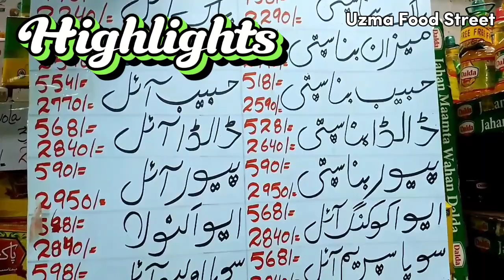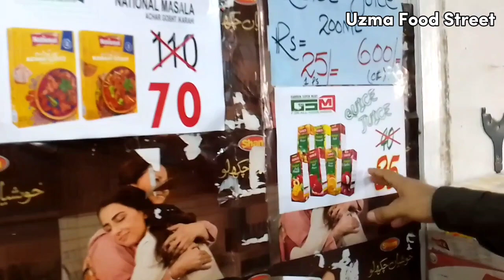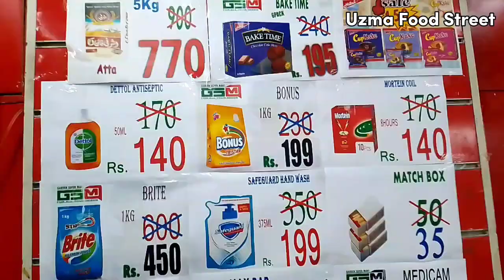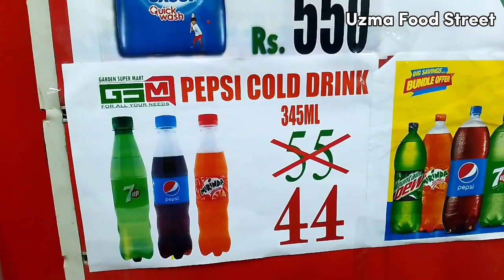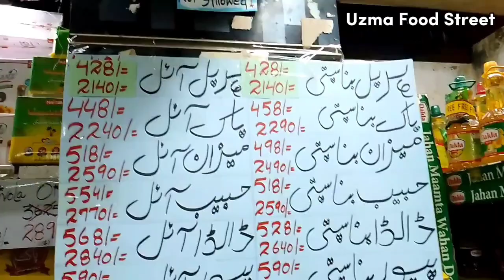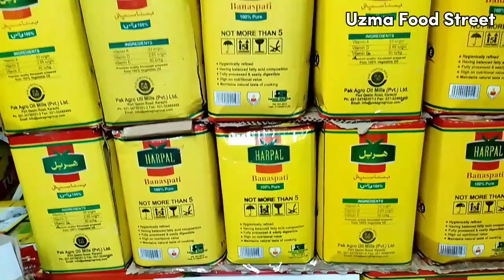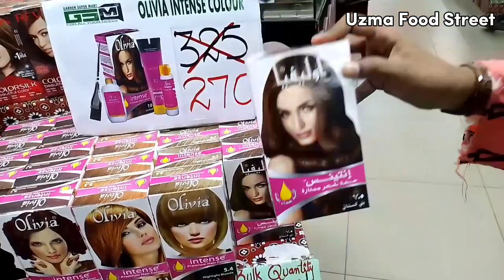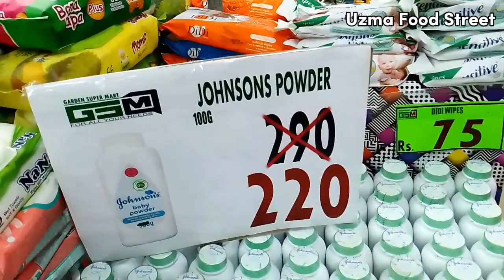Garden Super Market | Cheapest Grocery Items | Grand Discount | Buy 1 Get 1 Free Offer😱| Lucky draw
Cheapest Grocery Items 2023, Garden Super Mart Grand Discount,  Buy 1 Get 1 Free Offers 🛒 😱😲🛍️Buy One Get One Free Offers, Mega Grocery Sale, Ghee & Cooking Oil ki Qeemat me Bari Kami, Big Relief for Peoples, Grocery items available in very low price. Cold drinks 🤤  Cheapest grocery Items 2023. Oil and Ghee Prices, Oil and Ghee Rates, Cooking Oil & Banaspati, Wholesale Prices, Sasta Rashan, Cheap Price Sharbat, Milk, Aata, Oil, Ghee, ketchup, Hair Colour etc. Shop and enter the lucky draw.Cheapest Grocery Items 2023, Garden Super Mart Karachi, Sasta Rashan, Discounted Offers 🛒🛍️🛒
Get lots of valuable prizes in lucky draw like wax machine, straightener, facial kit, couple watch, ladies purse, bed sheets, toys cycle, ladies suit etc.

اتنی مہنگائی اور آفرز بہترین 👌👌
ایک کے ساتھ ایک فری آفرز 🤗
لکی ڈرا میں قیمتی انعامات کی بھرمار 🛍️
کراچی میں موجود گارڈن سپر مارٹ پر لگی دھماکہ ڈسکاؤنٹ آفرز🥳
راشن سستا بھی اور اچھا بھی۔۔۔
ایک پر ایک فری😲😱 تیل، گھی، آٹا، مصالحے، کولڈرنک ،دودھ سب سستا کردیا۔۔۔
جلدی جائیں کہیں دیر نہ ہو جائے کیونکہ یہ ڈسکاؤنٹ آفر 06 اگست تک موجود ہے 😱
گارڈن سپر مارٹ میں ہونے والے لکی ڈرا میں شامل ہو جائیں اور بیش قیمت انعامات حاصل کریں ۔

GARDEN SUPER MART

Address: Plot#182/2, Nishter Road, Lasbela Chowk, Garden East Karachi, Pakistan

اگر آپ اپنی دکان یا کسی پراڈکٹ کی ویڈیو بنوانا چاہتے ہیں تو اس نمبر پر رابطہ کریں 👇
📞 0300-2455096